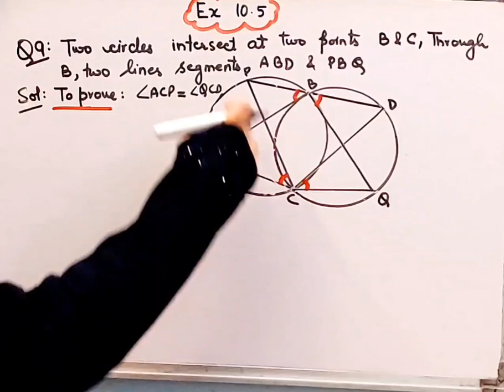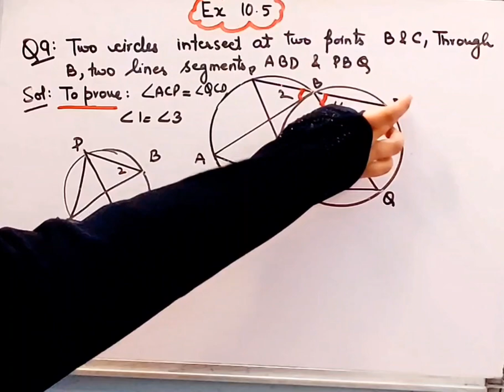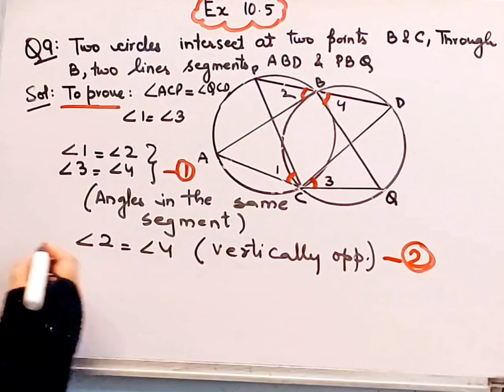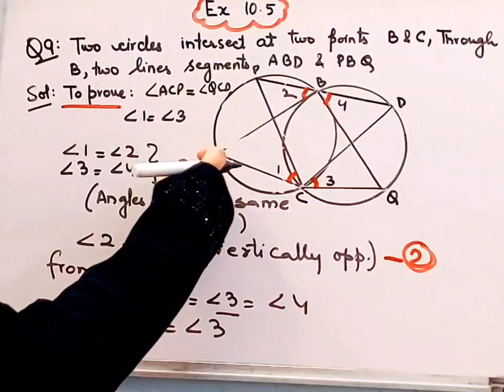Question 9 I Circles I Exercise 10.5 I Class9 IChapter 10 Maths I NCERT I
Question 9 I Circles I Exercise 10.5 I Class9 IChapter 10 Maths I NCERT I CBSEI ‎‎@brainosolutions